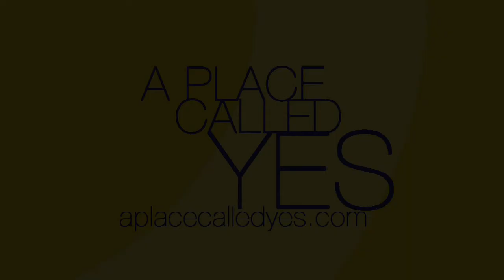Tender Forever - How Many - Live in Seattle - April 2009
Tender Forever, Live in Seattle, April 2009